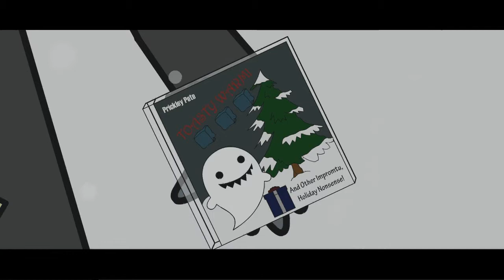Episode 12.5 (Part 1 of 2) - The Somewhat Christmas-y Advenutres of Prickley Pete!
A very special Prickley Pete Christmas short finds Prickley Pete coming face to face with the big fat man himself. But is he the real Santa? Or is he his bitter coal-bearing brother?

Have a Zoop-y Christmas with Prickley Pete!

To see more episodes of "The Somewhat Comical Adventures of Prickley Pete!" head over

To find out more about "Super Ghosts 'n ... Ghosts?" head over to our official website at: superghostsnghosts.com